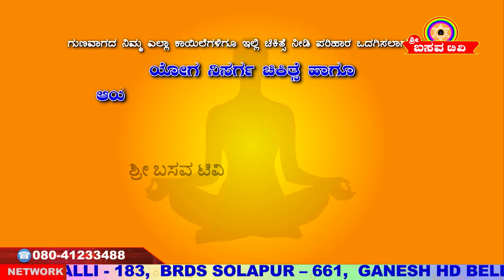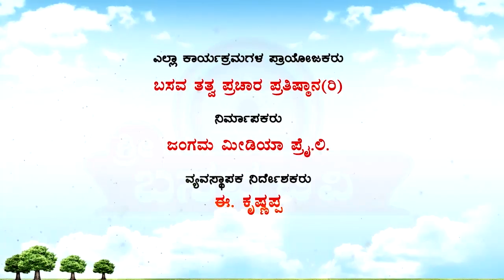Sri Basava Tv- Basava Yoga- Channabasavanna- Ep 131